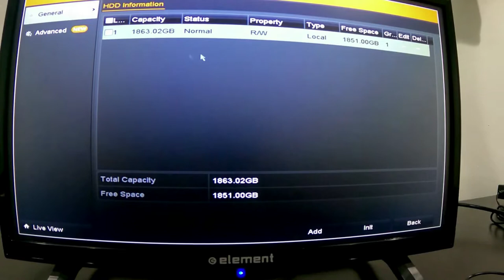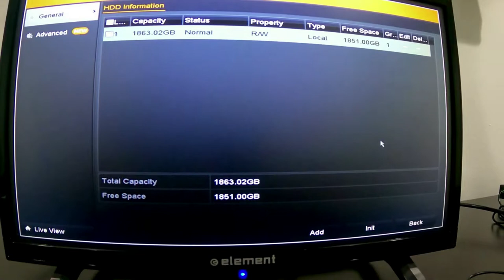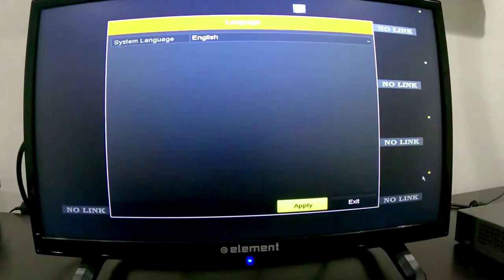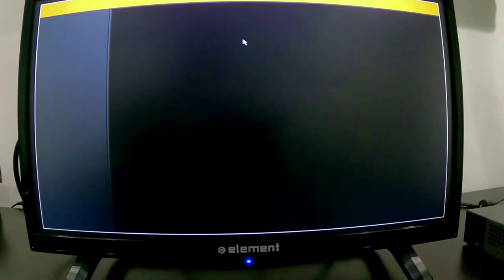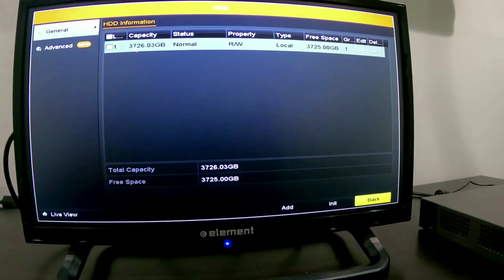Hik Vision HikVision Hard Drive Replacement NVR DVR Upgrade Seagate Skyhawk Surveillance Security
Amazon Hard Drive I Prefer

Seagate Skyhawk

Seagate Skyhawk 4TB Surveillance Hard SATA 6Gb/s 64MB Cache 3.5-Inch Internal Drive-Frustration Free Packaging (ST4000VX007)

Custom-built for surveillance applications with Image Perfect firmware for crisp, clear, 24×7 video workloads
Maximum 180TB/year workload rating—3× the workload rating of desktop drives—for reliable performance in write-intensive surveillance systems
Rotational vibration (RV) sensors help maintain performance in RAID and multi-drive systems (4TB or higher)
Up to 10TB of capacity to store up to 10,000 hours of HD video
3 year Limited Manufacturer Warranty

SKYHAWK SURVEILLANCE DRIVES
See More. Store More.
Leverage up to 14TB for 24×7 workloads with drives designed for DVR and NVR systems. SkyHawk surveillance drives support up to 64 HD cameras and 32 AI streams, and are equipped with enhanced ImagePerfect to minimize dropped frames. SkyHawk Health Management (SHM) is included.

24×7 clear streaming
24×7 Clear Streaming
Improve reliability by up to 30% with surveillance-optimized firmware.

Built Tougher
Built Tougher
Rely on 3× the workload rating of desktop drives—up to 180TB/year.

SkyHawk Health Management
SkyHawk Health Management
Improve overall reliability when your SV system is populated with SkyHawk drives and SHM.

2-Year Data Recovery Plan
3-Year Data Recovery Plan
Defy user error, data corruption, fire, and flood damage with optional 3-year data recovery plans.

Built for Surveillance
Built for Surveillance
Built for home and SMB surveillance, SkyHawk handles all your video data backup and streaming needs.

Heavy workloads? No problem.
SkyHawk drives are not typical drives. They support heavy surveillance workloads by design.

Smooth Video—Always
Smooth Video—Always
ImagePerfect firmware is surveillance-optimized and equipped with vibration tolerance Acutrac technology to ensure perfect video integrity.

Take the Long View
SkyHawk Health Management monitors and analyzes drive health, and offers options to improve performance.

SkyHawk
Compare Hard Drives
Home/SMB
Analytics
AI-optimized
4TB-8TB
SHM-enabled
8TB-14TB
180TB/year
Workload rate limit
550TB/year
1M hours
MTBF
1.5M hours

Product information
Capacity:4TB  |  Style:SkyHawk
Technical Details
Collapse all
Summary
Hard Drive ‎4 TB Mechanical Hard Disk
Other Technical Details
Brand ‎Seagate
Series ‎SkyHawk
Item model number ‎ST4000VX007
Hard Drive Interface ‎Serial ATA
Hard Drive Rotational Speed ‎5900 RPM
Manufacturer ‎Seagate Bare Drives
ASIN ‎B07H231394
Date First Available ‎February 23, 2018
Additional Information
4.7 out of 5 stars
Best Sellers Rank #9 in Internal Hard Drives
Warranty & Support
Amazon.com Return Policy:You may return any new computer purchased from Amazon.com that is "dead on arrival," arrives in damaged condition, or is still in unopened boxes, for a full refund within 30 days of purchase. Amazon.com reserves the right to test "dead on arrival" returns and impose a customer fee equal to 15 percent of the product sales price if the customer misrepresents the condition of the product. Any returned computer that is damaged through customer misuse, is missing parts, or is in unsellable condition due to customer tampering will result in the customer being charged a higher restocking fee based on the condition of the product. Amazon.com will not accept returns of any desktop or notebook computer more than 30 days after you receive the shipment. New, used, and refurbished products purchased from Marketplace vendors are subject to the returns policy of the individual vendor.
Manufacturer’s warranty can be requested from customer service. Click here to make a request to customer service.